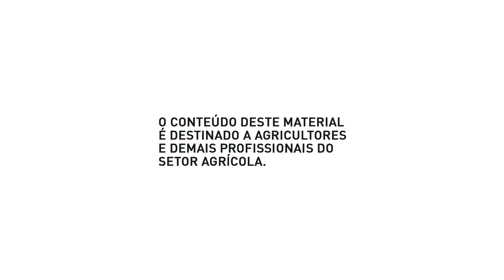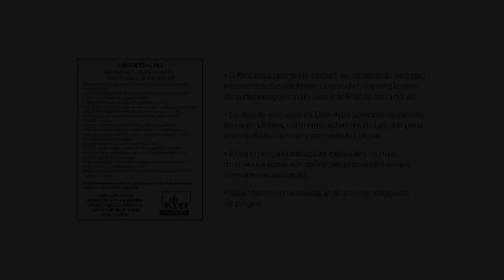Websérie Operação Soja Limpa - Lagoa Vermelha/RS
Acompanhe, no 6º episódio da websérie Operação Soja Limpa 2ª temporada, o excelente controle em folhas largas e a supressão em gramíneas do Spider® 840 WG em Lagoa Vermelha/RS.